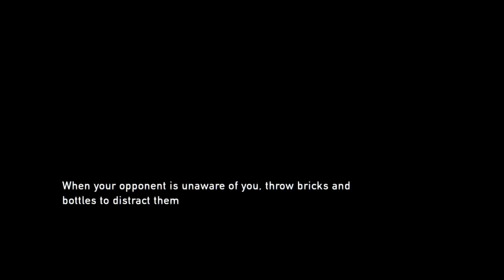The Last of Us™ Remastered - Part 2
Sorry for the extra short gameplay, getting a lot better at the game taking a few Ls, but ya boy is learning.

and click that bell notification to never miss an upload. Thanks for the love.